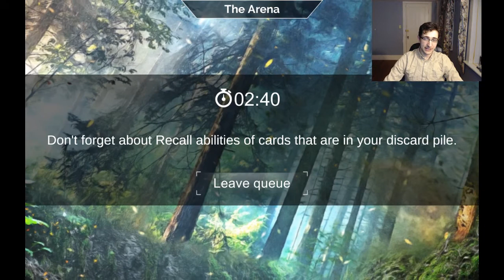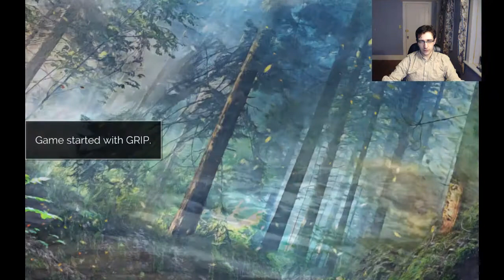CJ plays Epic Card Game Digital LIVE - 4 April 2020